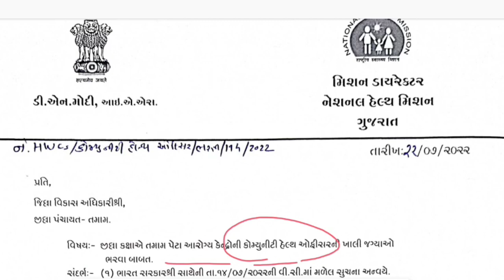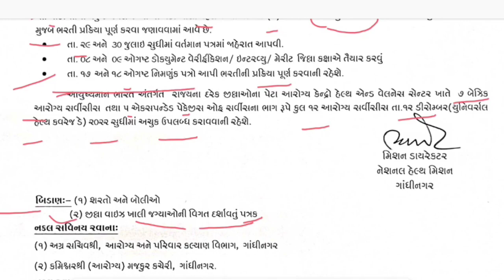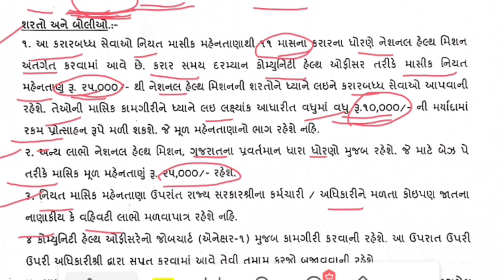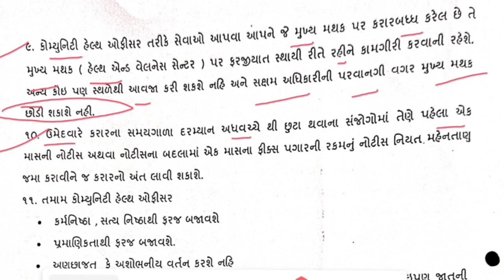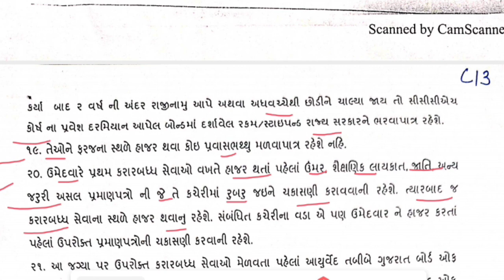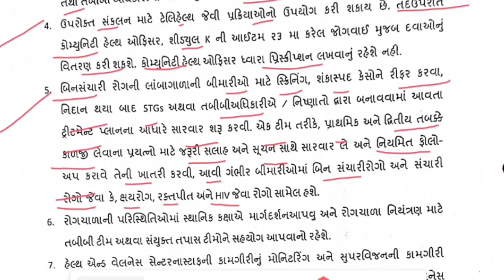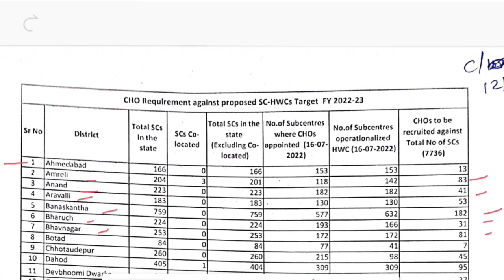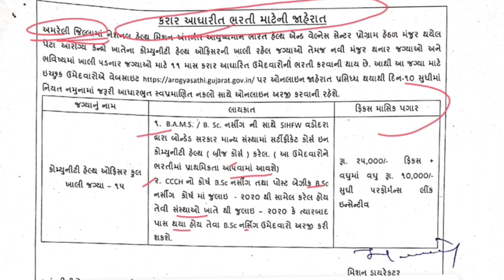CHO recruitment 2022 | CHO vacancy 2022 | CHO bharati | CHO salary | community health officer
cho exam preparation 2022, cho classes 2022, cho vacancy 2022, Cho recruitment, cho recruitment 2022, cho recruitment 2022 syllabus, cho recruitment 2022, syllabus cho recruitment 2022,